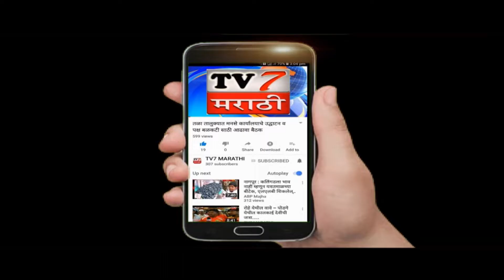रोह्यात लोकशासन आंदोलन संघर्ष समितीचा धडक मोर्चा...(रोहा नंदकुमार बामुगडे)